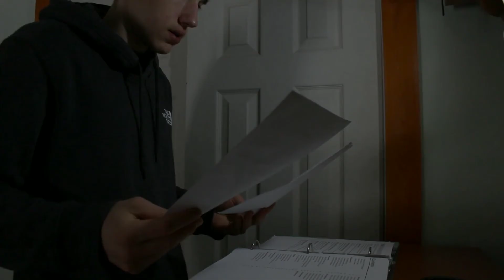Healing music to reduce anger,and calm you down//angry meditation